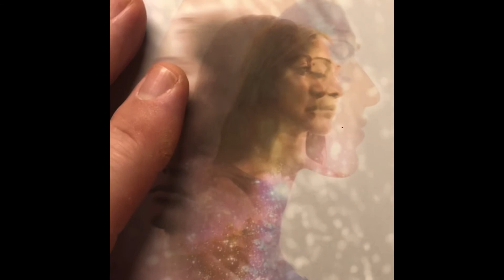Card of the day 8/18/20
8/18/20

What I am getting: Do a relationship review and see what energetic agreements you’ve made, consciously and subconsciously. You’ve got the love you require and desire already within you. Make sure that you’re not in a codependent relationship. All relationships should be a two way exchange.